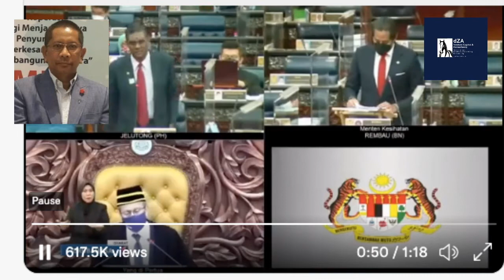coachreaction- Speaker tolak usul bahas banjir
"not proper flood infrastructure when they know Malaysia gets hit by flood every year" commented netizens on Twitter.